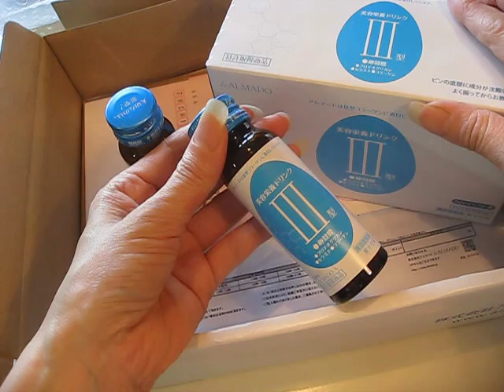アルマードⅢ型（サンガタ）ビューティードリンクこの威力を知ったら止められない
アルマードのⅢ型ビューティードリンク定期購入の１回目です。最初はさして何も思わず飲んだアルマードのビューティードリンクですが、こんな効くもんはマジにねー。コラーゲンドリンクよりも正直効く。いやコラーゲンドリンクは正直言うと止めた時に効果を実感します。しかし、このアルマードのⅢ型ビューティードリンクは飲んで分かる。マジにすごいと思います。何せ、この私が定期購入を注文したほど。私は、たぶんこの３型　ビューティードリンクが無くなったら発狂するでしょう。本当に理論は分かりませんが卵殻膜の効果は素晴らしいです。高級ブランドのウン万円の化粧品よりも、私は３０００円台のこちらのⅢ型ビューティードリンクをすすめます。一度飲んだら止められません。そして正直に書きます。定期購入、または買い続ける自信が無い方は、試されないほうがいいです。えと、詳しい詳細はこちらのブログ記事を。

《アルマード関連動画》

アルマードのクレンジングジェルこの後洗顔して洗い流すのは勿体無い

アルマードのモイストファンデーション乾燥せずに密着させる、この感じすごい

アルマードのオーディ　オールラウンドミスト髪の毛さっらさらになる魔法みたい

＊こちらは旧商品ですが一応載せておきます参考になさって下さい。

アルマードの化粧水パーフェクトエッセンス濃厚トロリでコスパ最高

アルマードのパーフェクトモイスチャークリームこの独特のプリンみたいなテクスチャーよ

BGMは私が作りましたBGM that I made.